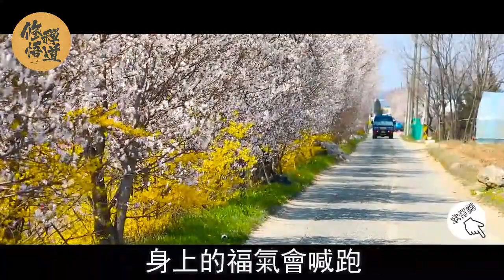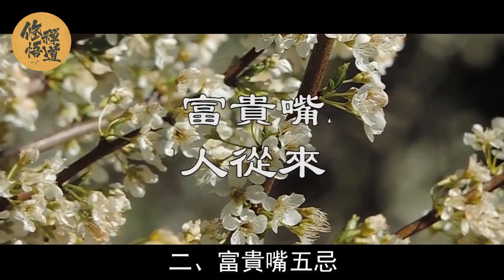天生富貴命的人，嘴巴都有這個特點，快看看你有嗎？【修禪悟道】